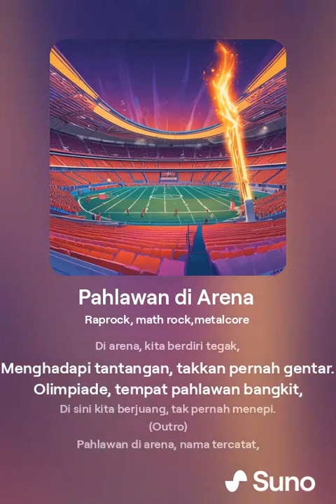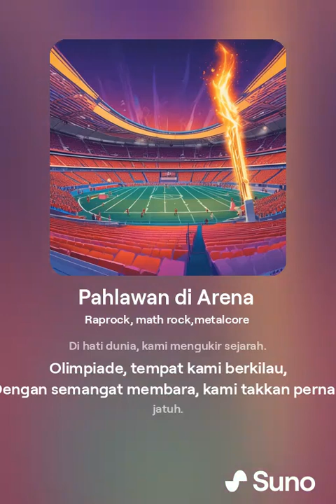Xpander Band - Pahlawan di Arena ( Video lyrics ) Versi 2